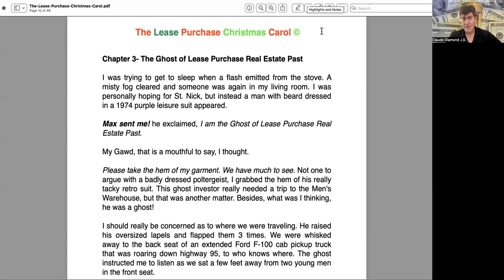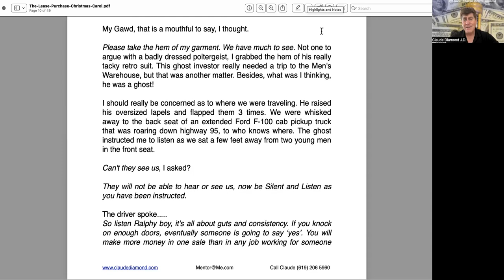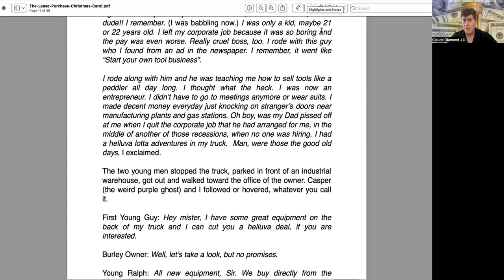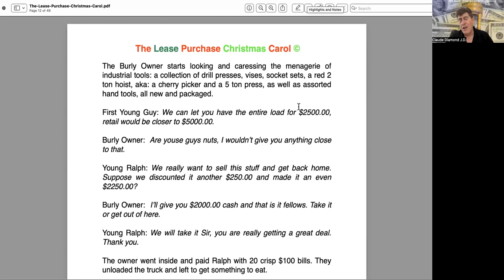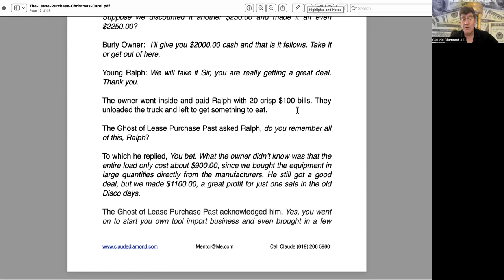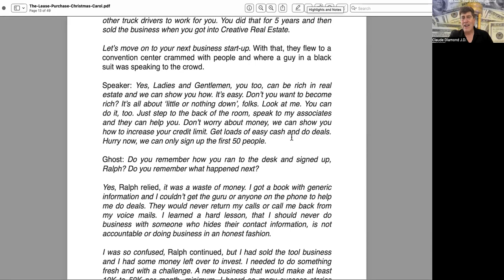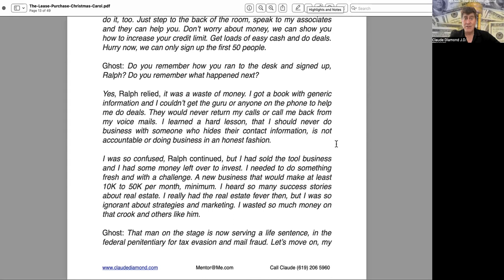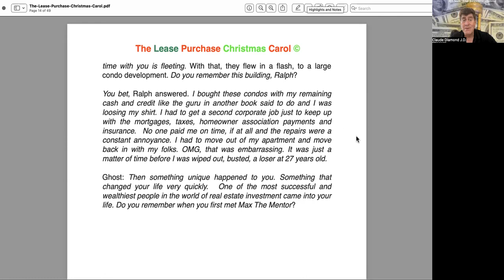The Lease Purchase Christmas Carol Novel-Chap 3